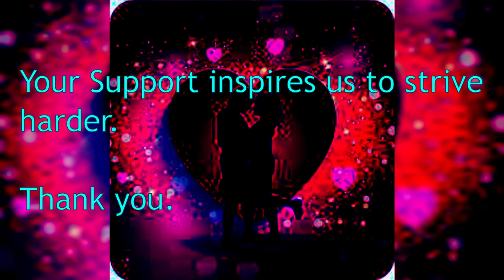Yaad kiya Dil Ne, Rendition by Vikram Pratap Singh, A CFPK presentation.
Yaad Kiya Dil Ne Kahan Ho Tum.., Rendition by Vikram Pratap Singh.
Renowned Theater actor and Director. .

Has directed plays which have been acclaimed both by masses and critics alike.

Email your poem, paintings, recitation, songs  etc  (Max Duration 4 mins. )

We look forward to your suggestions, criticisms, opinions and blessings as always.